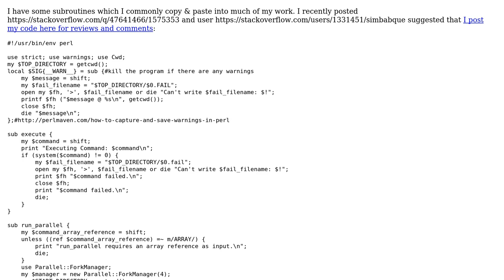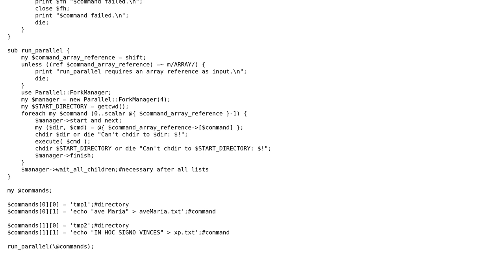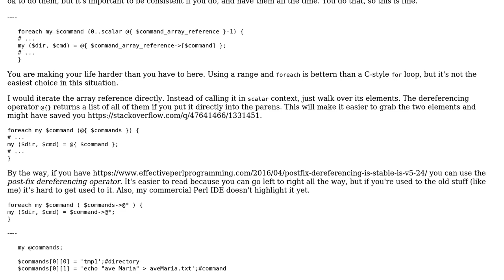Parallel processing in different directories in Perl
With thanks & praise to God, and with thanks to the many people who have made this project possible! | Content (except music & images) licensed under CC BY-SA | Music | Images & others | With thanks to user simbabque user SAM OnELA user con and the Stack Exchange Network Trademarks are property of their respective owners. You are responsible for your own actions.